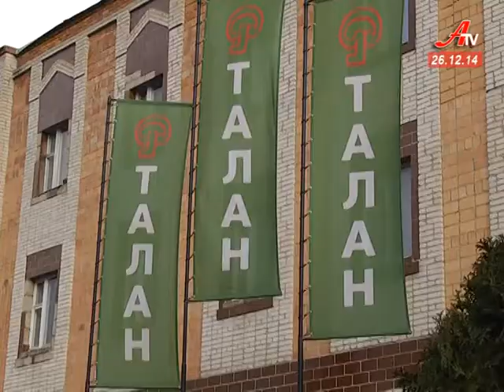Все для фронту, все для перемоги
Сьогодні за  девізом часів великої вітчизняної живе колектив роменської фабрики «Талан».  Колектив працює у 4-х змінному режимі, деякі виробництва по 12 годин на день і без відпусток. Говорять часу не шкодують. Головне -  забезпечити українських солдатів в зоні АТО якісним, надійним і теплим взуттям.